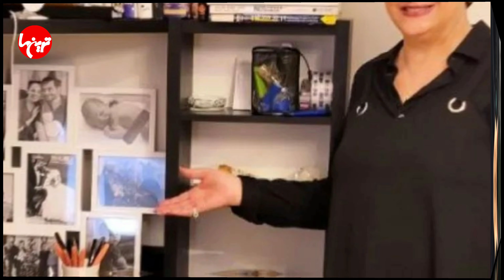حال خانم مریم امیر جلالی بسیار وخیم است ، برای ایشان دعا کنید